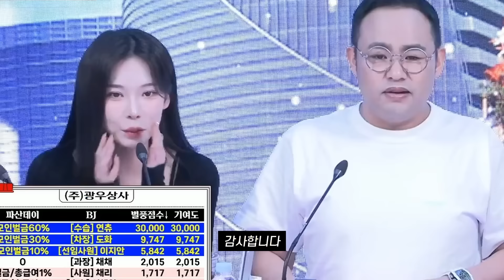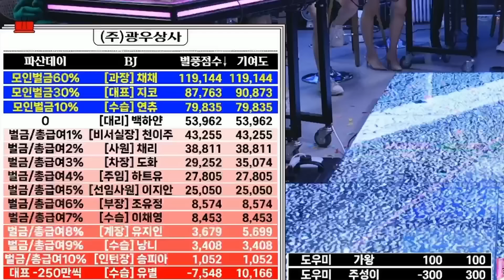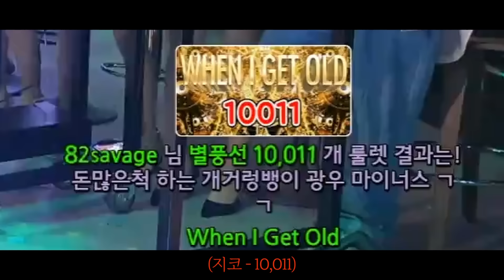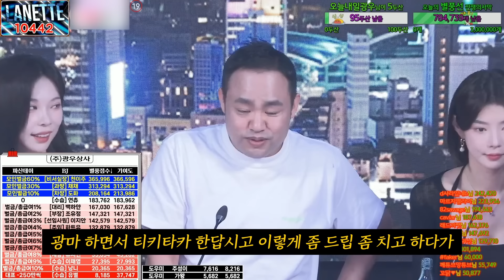이상한 그녀 | 광우상사 시즌6 EP29 파산데이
00:00 미리보기
00:25 시작
03:02 지난 방송 복기(즙)
04:03 표정관리 유별
06:12 유지인 자기소개
07:29 광상 크리처
08:03 유튜브 유입 큰손
10:16 술먹방
11:59 세멘 안오는 이유
13:48 추억의 참깨 스틱
15:59 세멘 입장
18:04 지대표가 소름 돋는 이유
19:31 진짜 맛있겠다
20:01 쉬고 온 지대표
22:17 유별의 패드립
23:20 출산 예정 가왕
25:48 최후의 카운트 다운